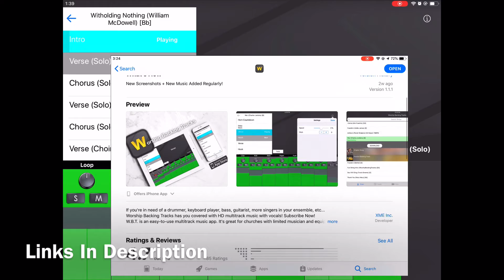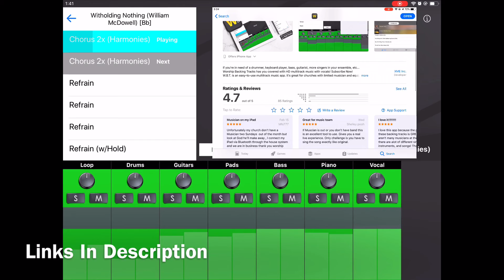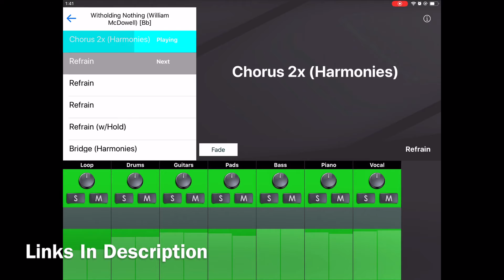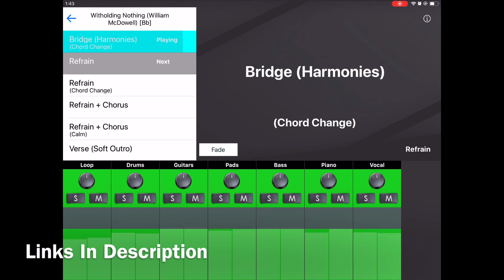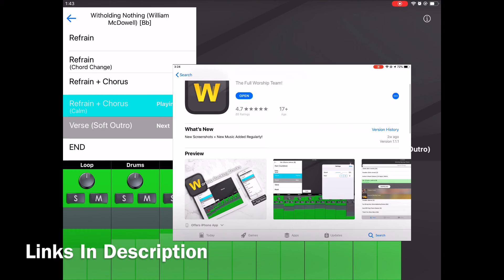Withholding Nothing (William McDowell) Worship Backing Tracks App Preview